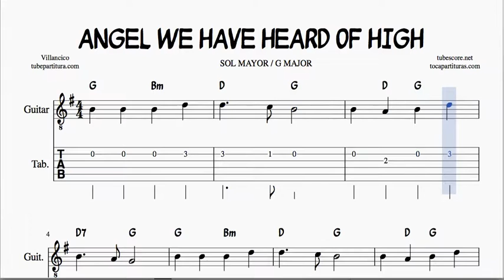Angel We Have Heard of High Tabs Sheet Musc for guitar G Major Chords